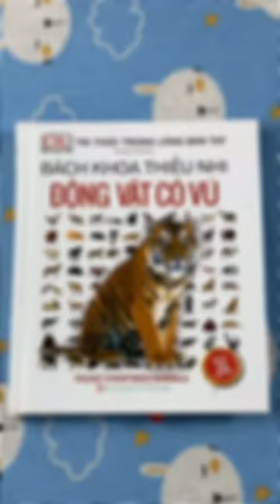Q1: Bách khoa thiếu nhi🐍🐅Động vật có vú